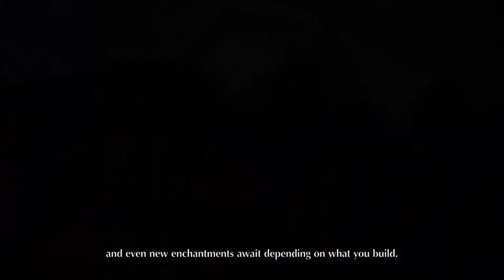Outward Three Brothers Dev Diary Reaction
~Open Me~

every week.

GamerTag- iZamHD

Make Money on Youtube With Freedom Join now!

~Music~